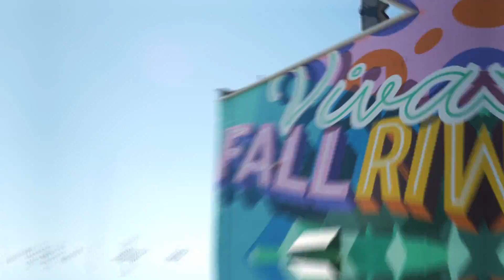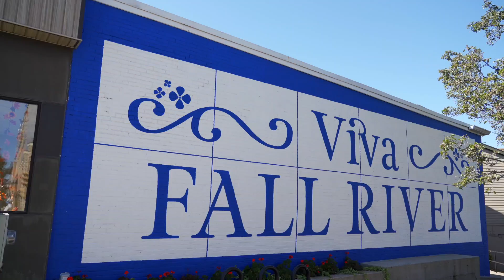🎨 Arts Affinity Tour 🎨 ___ 🎬 BTS 🎥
This BTS video is from a project I did with the SouthCoast Community Foundation called their Arts Affinity Tour. It centered around the Arts & Culture scene in Fall River, and how it contributes to city development. I met so many amazing artists and like-minded people who see the potential Fall River has in becoming a hub for the arts, alongside New Bedford. I had an amazing time meeting and talking with everyone!